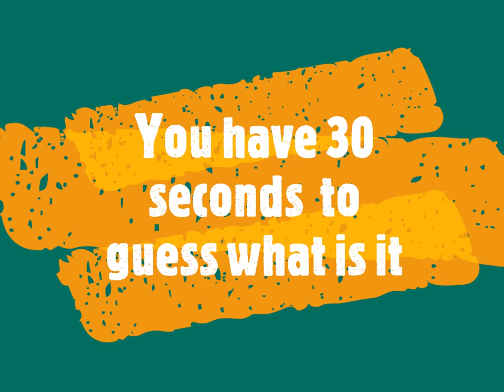GUESS WHAT IT IS ? - N°16